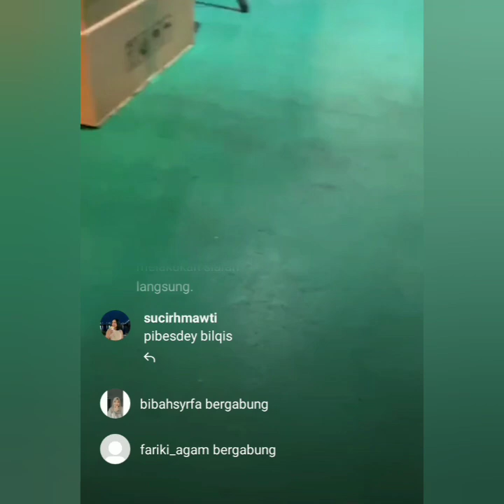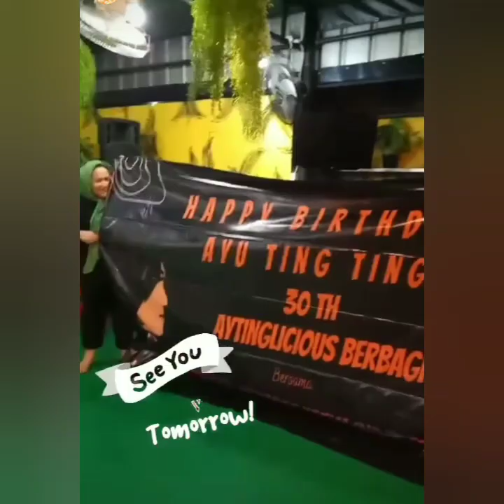PENAMPILAN & KECANTIKAN AYU TINGTING HARI INI JADI SOROTAN. SPESIAL ULTAH KE 30